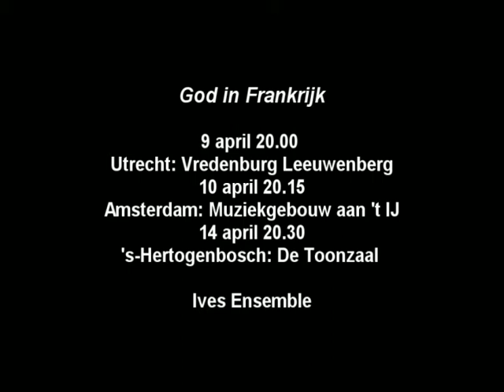Ives_Ensemble_repeteert_God_in_Frankrijk.mov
Het Ives Ensemble repeteert het programma God in Frankrijk.

CONCERTEN:
  9 april 2011            Vredenburg Leeuwenberg                           20.00
10 april 2011            Muziekgebouw aan 't IJ Amsterdam           20:15
14 april 2011            Toonzaal Den Bosch                                      20.30